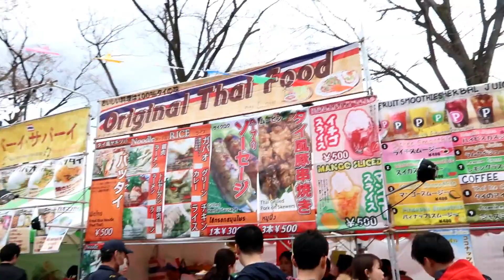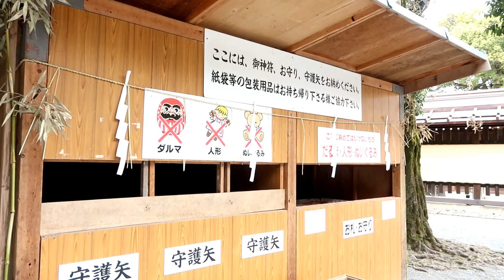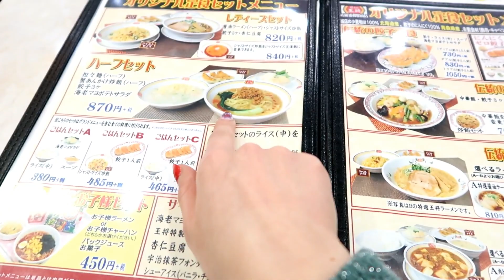Dzień św. patryka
Hey
Mieszkam w Japonii od ponad 2 lat, zawsze lubiłam You Tube i podziwiałam wszystkich którzy doważyli sie zacząć.
Ja nagrywam już  od jakiegoś czasu
moje zwyczjne życie w Japonii jednak często wątpię i przestaje , mam problemy ze sprzętem i z brakiem doświadczenia. Staram sie jak mogę.

MUZYKA